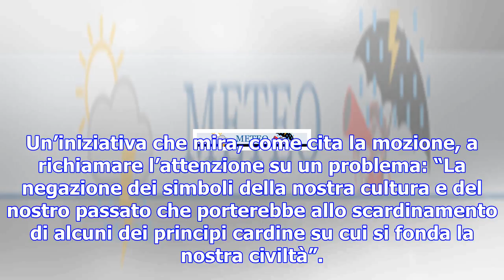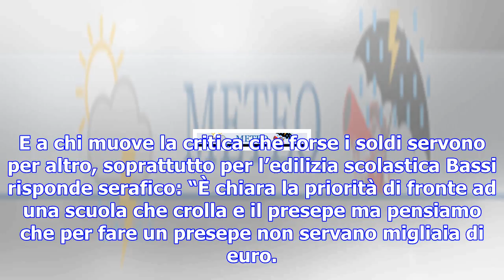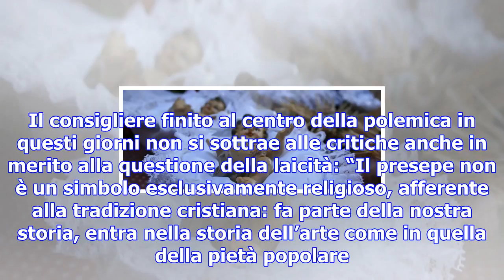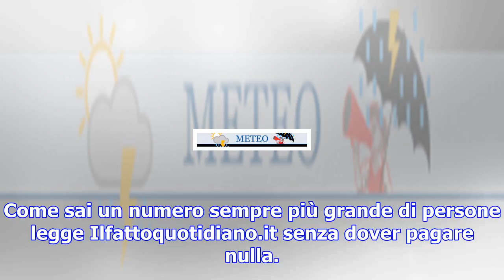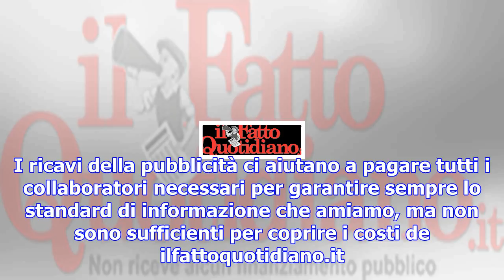Veneto, "fate il presepe a scuola: lo paga la regione". via libera alla mozione di tre consiglieri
Andrea Bassi, Stefano Casali e Fabiano Barbisan del gruppo Centro Destra Veneto hanno chiesto “costi...